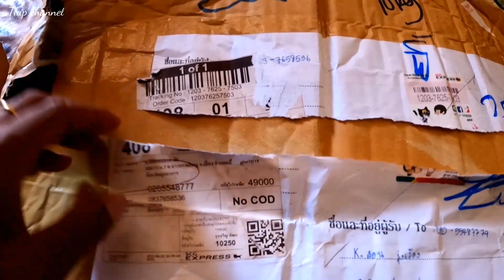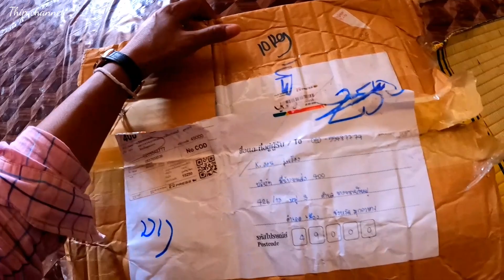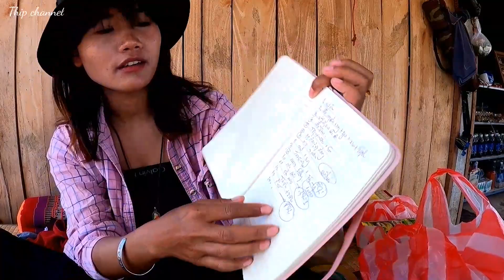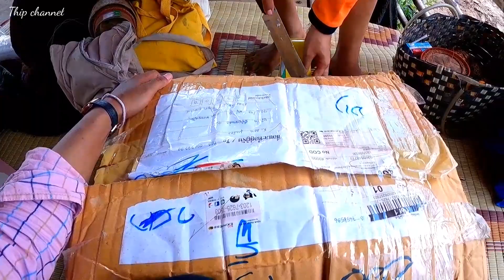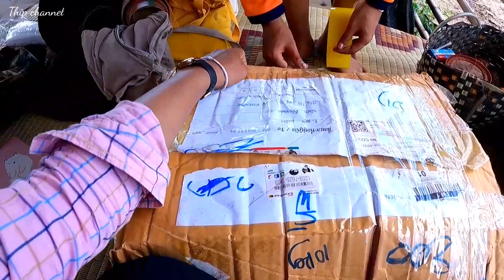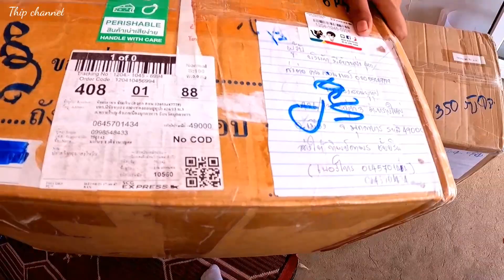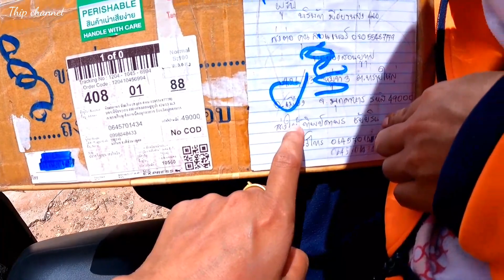อะไรที่ไม่ใช่ของเราก็ต้องคืนเขาไป | ทิพย์สาวลาว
Welcome to Thip channel
ดูวีดีโอเพี่มเตีมได้ที่ :
ทิพย์เป็นสาวลาวลาวใต้ ขอบคุณมากๆนะคะสำหรับทุกการติดตาม